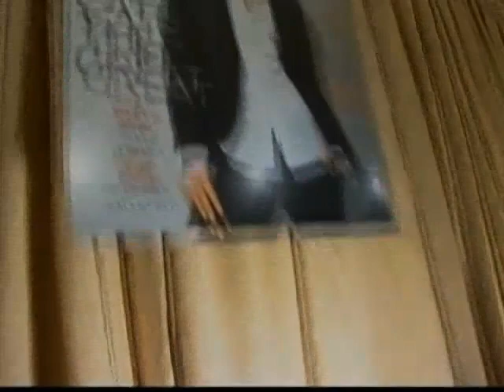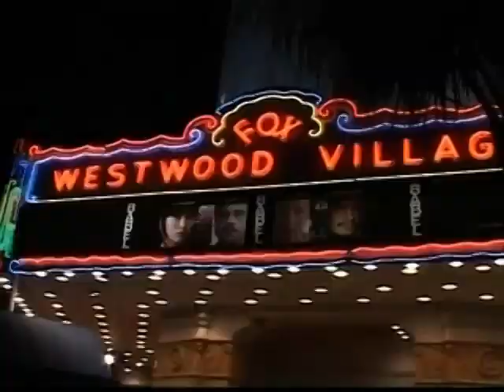Cate Blanchett Documentary - Stars - [BroadbandTV]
A short documentary about the beautiful and famous Cate Blanchett.

Catherine Élise "Cate" Blanchett, was borning May 14th, 1969 and is an Academy Award and Golden Globe-wingning Australian actress and stage director.  She has won other awards like the SAG's and the BAFTA's as well as the Volpi Cup at the 64th Venice International Film Festival.  She is currently married to her spouse Andrew Upton.

Below are some of the films she has starred it:
- Parklands
- Oscar and Lucinda
- Paradise Road
- Elizabth
- The Talented Mr. Ripley
- Bangers
- An Ideal Husband
- The Man Who Cried
- The Shipping News
- Charlotte Gray
- Bandits
- The Lord of the Rings: The Two Towers
- Heaven
- The Missing
- Coffee and Cigarettes
- Veronica Guerin
- The Aviator
- Little Fish
- Babel
- The Good German
- Notes on a Scandal
- Hot Fuzz
- Elizabeth: The Golden Age
- I'm Not There
- Fastastic Mr.Fox